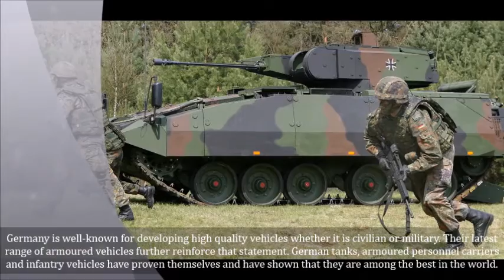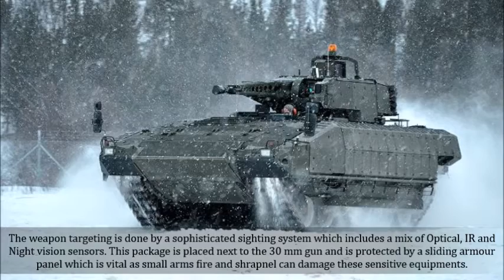Schutzenpanzer Puma : Germany's Deadly Infantry Fighting Vehicle